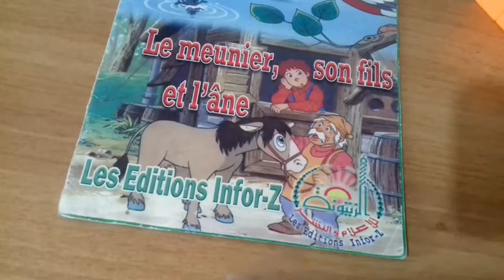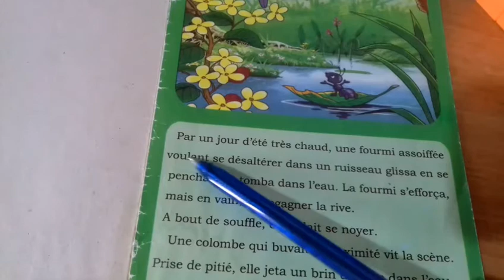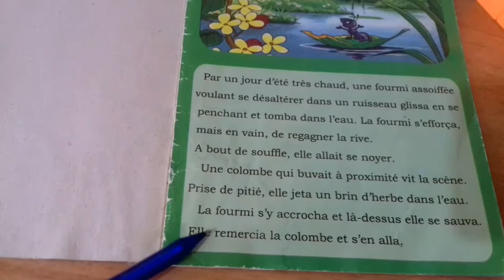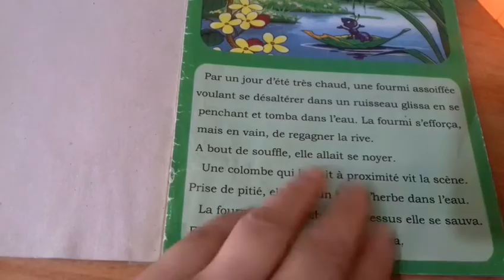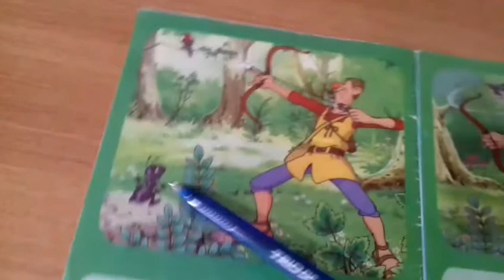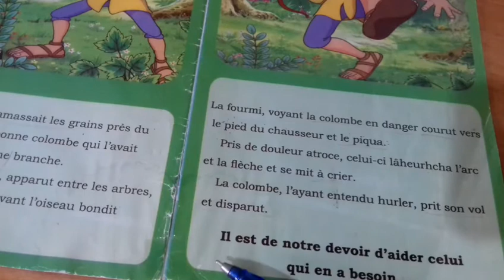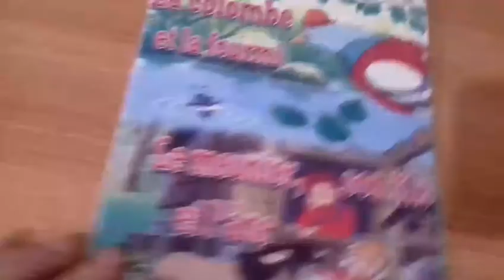Histoire de la colombe et la fourmi /Audio en francais :مترجمة بالعربية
سأبدأ في سرد قصص وحكايات قصيرة مسلية و مفيدة  وهادفة بالفرنسية و العربية اتمنى أن تنال إعجابكم